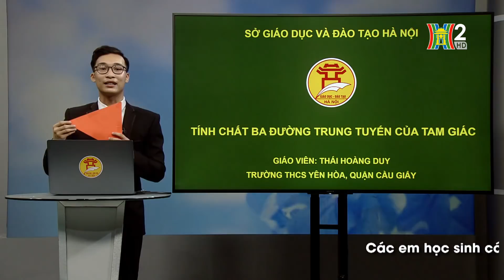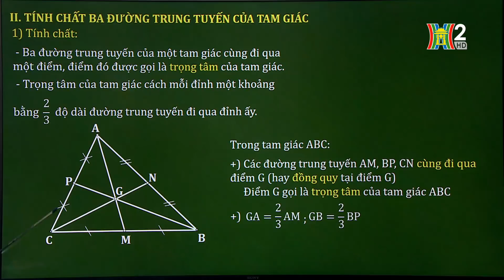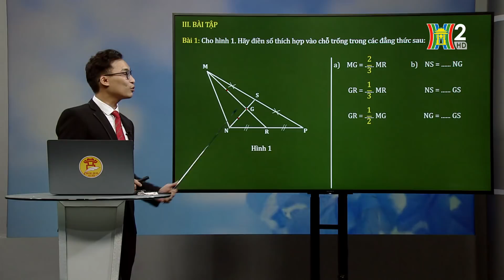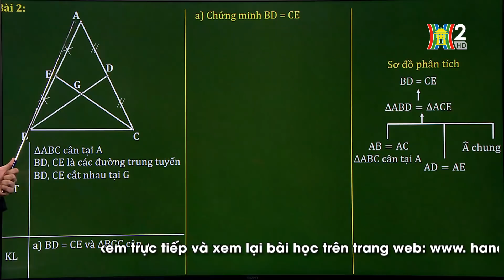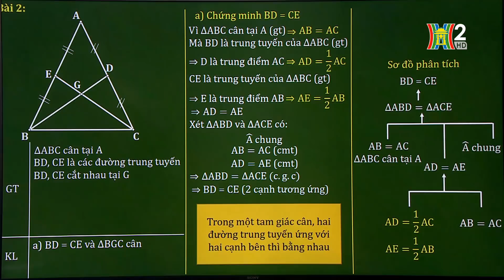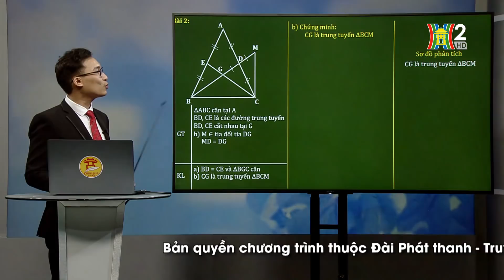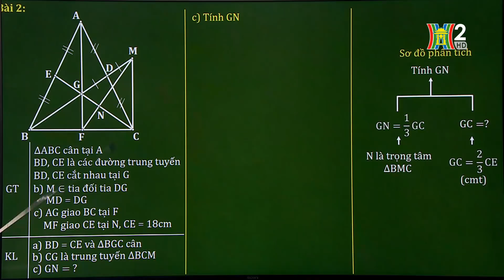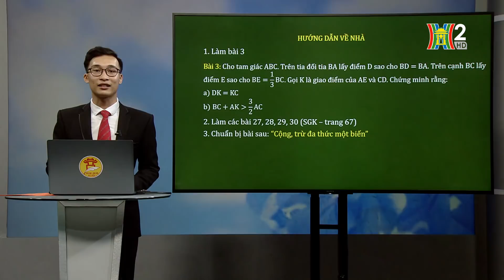MÔN TOÁN - LỚP 7 | HÌNH HỌC: TÍNH CHẤT 3 ĐƯỜNG TRUNG TUYẾN CỦA TAM GIÁC | 9H15 NGÀY 15.05.2020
Học trên truyền hình: Môn Toán - Lớp 7
Bài giảng: Hình học: Tính chất 3 đường trung tuyến của tam giác và Luyện tập
Giáo viên: Thái Hoàng Duy - THCS Yên Hòa

1. Học trực tiếp khi phát sóng
- Các chương trình được phát trên Kênh 1 và 2 Truyền hình Hà Nội.
Ứng dụng App "HanoiClix": khi tải ứng dụng về từ App Store và Google Store ở mục "H1 trực tiếp" trên trang chủ, hoặc vào đường dẫn: Tin tức 24 giờ --- H1 Live, H2 Live

2. Học lại qua theo dõi các chương trình đã phát sóng được up trên các hạ tầng: